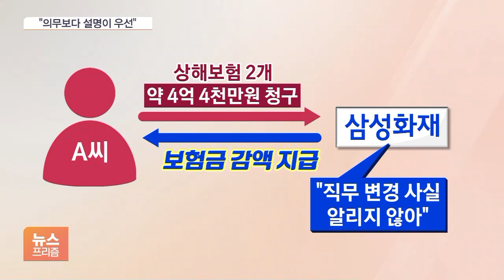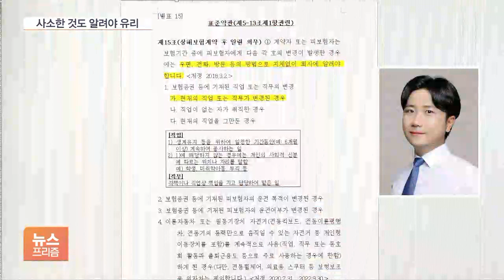法 "'알릴 의무' 설명 안했으면 보험금 다 줘야…삼성화재 2억5천 더 지급"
[앵커]

보험 가입 후 본인의 하는 일이 바뀌면, 그만큼 사고 위험성도 달라지기 때문에 이를 보험사에 알려야 합니다.

하지만 보험사가 이런 의무를 요구하려면 가입 당시 설명을 제대로 해야 한다는 법원 판단이 나왔습니다.

류정현 기자, 구체적으로 어떤 사건인가요?